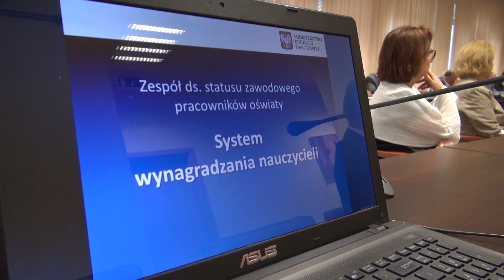Posiedzenie Zespołu ds. statusu zawodowego pracowników oświaty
Konferencja prasowa Ministra Edukacji Narodowej po posiedzeniu Zespołu do spraw statusu zawodowego pracowników oświaty. Zespół powstał na podstawie zarządzenia nr 56 Ministra Edukacji Narodowej z 3 listopada 2016 r. W jego pracach uczestniczą przedstawiciele oświatowych związków zawodowych, organizacji jednostek samorządu terytorialnego oraz ministerstw.